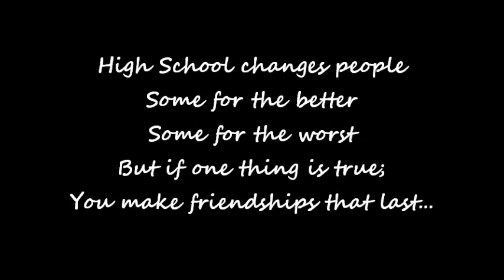Highschool memories.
Companion outreach and graduation photos from 2013/Pamua College.